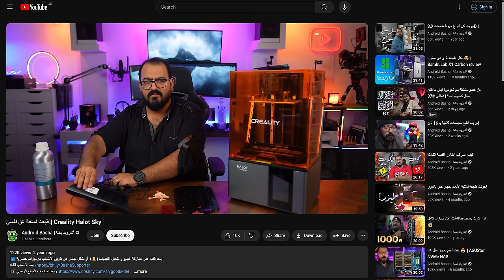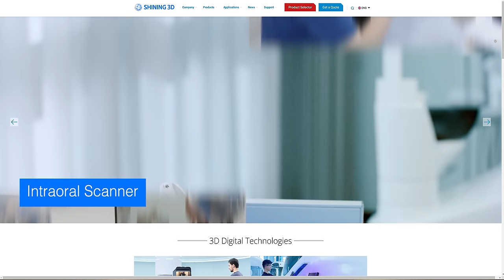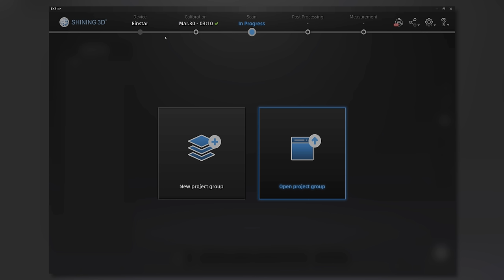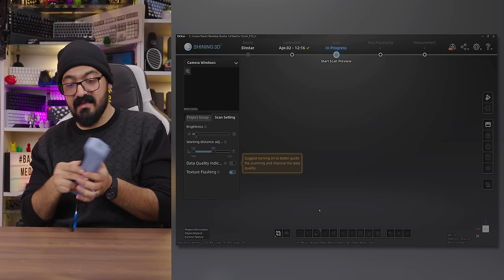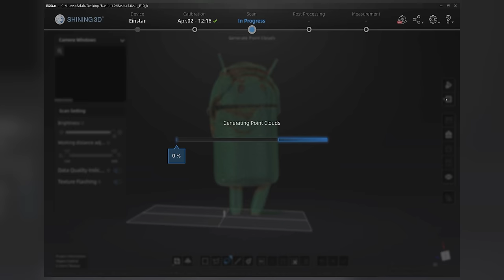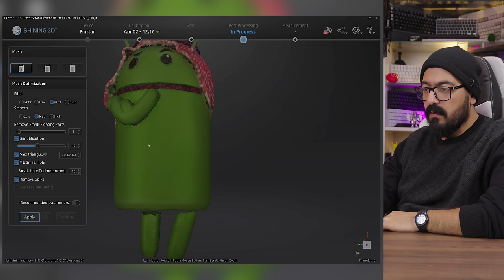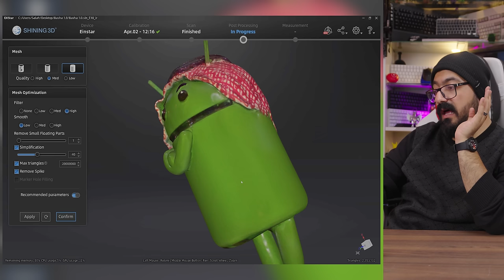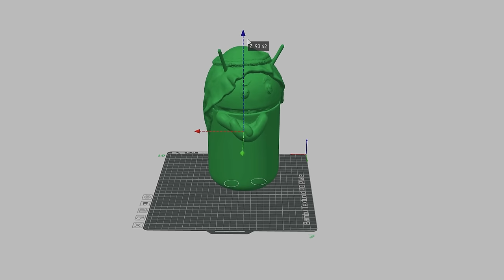كيف تنسخ أي شيء ثري دي! | Shining3D Einstar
🛒 رابط الشراء (أمازون)